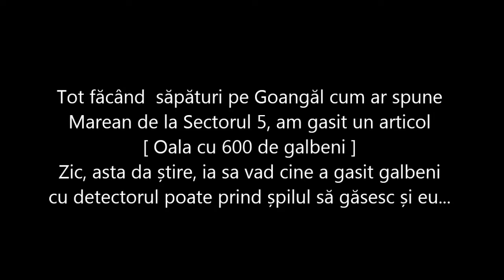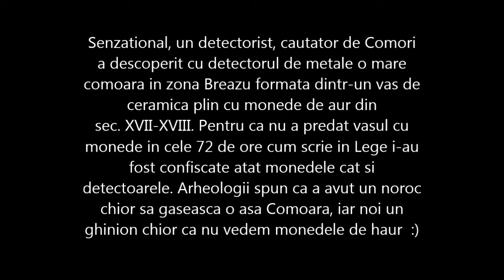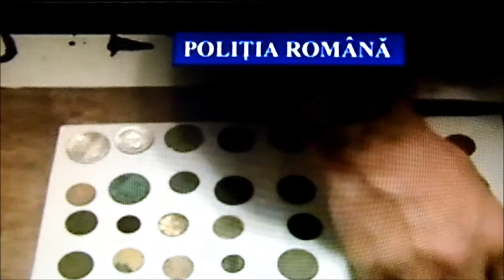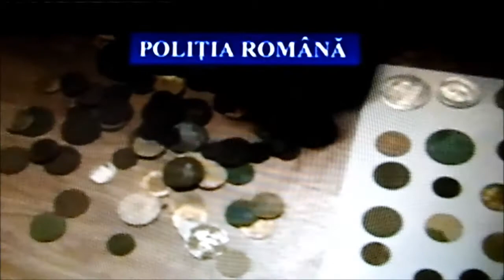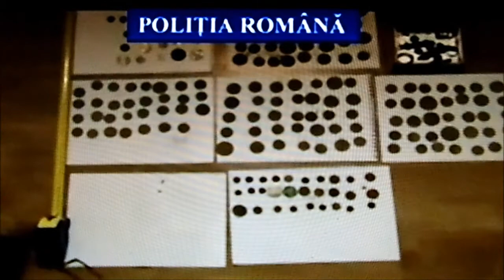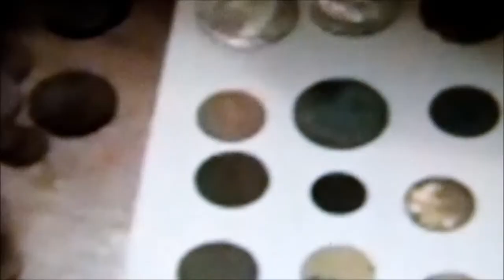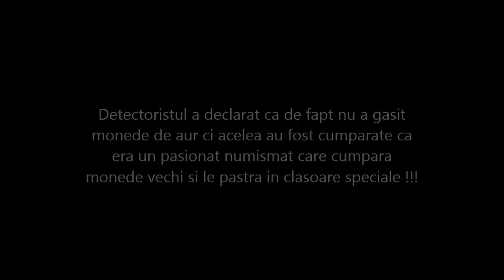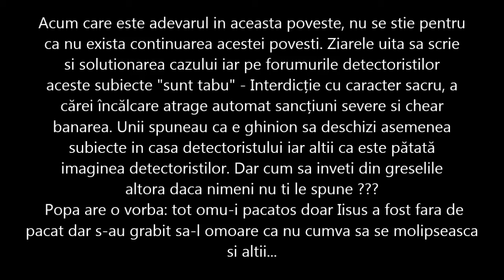Detectie de Metale in Romania - Prt. 12 Daca esti numismat nu te apuca de detectat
Daca esti numismat nu te apuca de Detectat. Este cel mai bun sfat pentru cei ce detin un detector de metale. Daca esti materialist si iubesti metalele pretioase nu fa gresala sa-ti iei un Detector, daca esti iubitor de Istorie si tremuri cand vezi un artefact gandindu-te la cine il tinea in maini acum 2.000 de ani... nu-ti lua Detector !